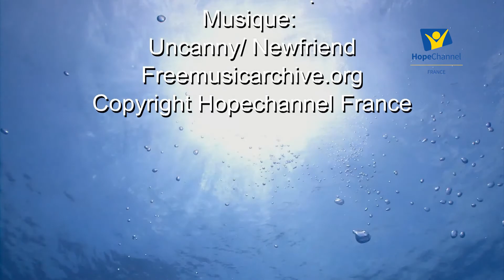Oxygène-176-Ecoute ton silence.